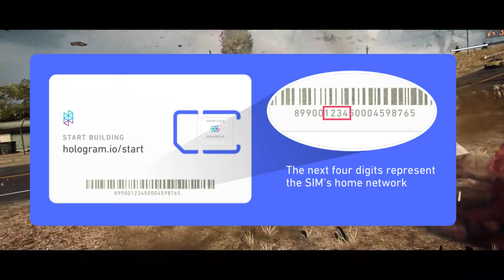Story Time Ep 5 (I ALMOST GOT SCAMMED)scam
In this video, I share my experience about the time i almost got scammed. Watch the video to know more.

Game -NFS Rivals

Chapters:
0:00 Intro
0:30 Story time
0:52 Gameplay finally starts
7:02 Outro